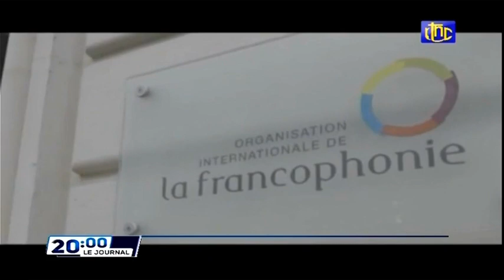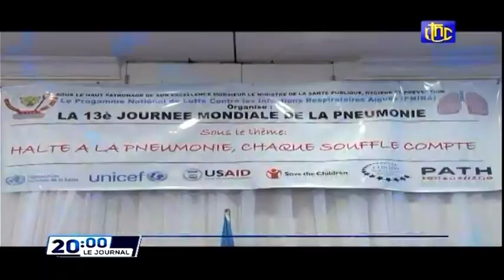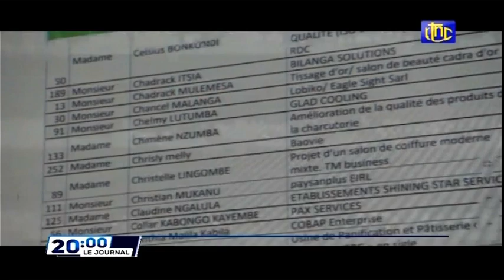🔴RDC : FATSHI 250 MILLIONS USD DE LA BANQUE MONDIALE POUR LA STABILISATION DE L'EST DE LA RDC